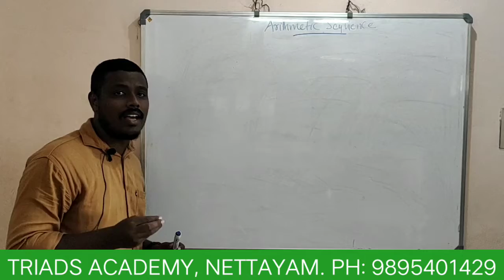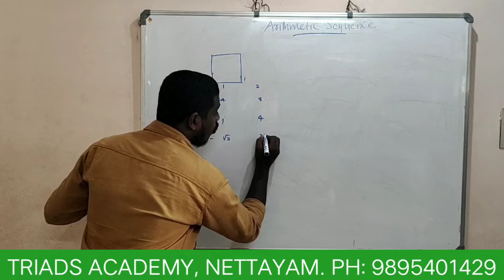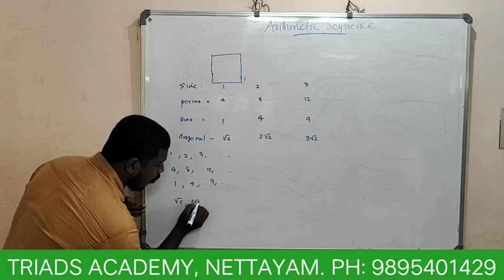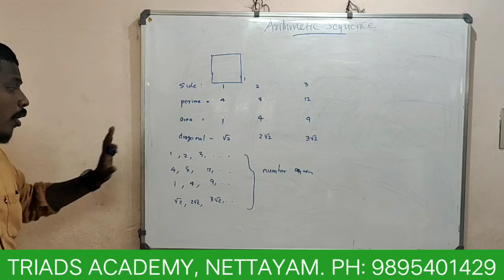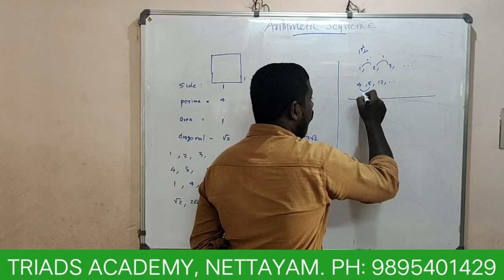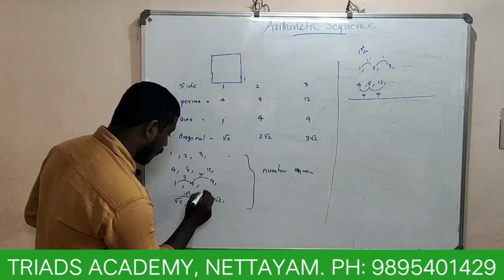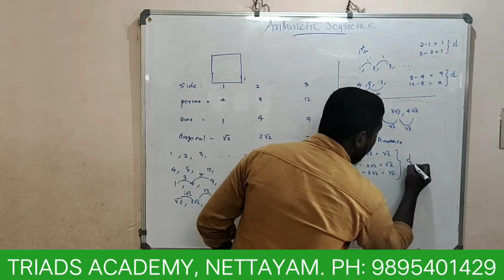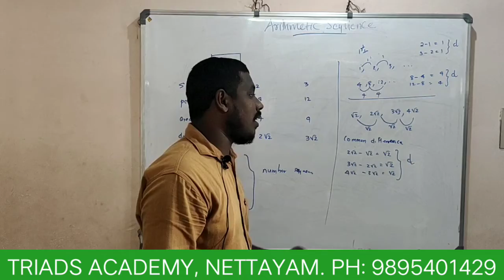SSLC MATHS CHAPTER 1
TRIADS ACADEMY NETTAYAM TRIVANDRUM